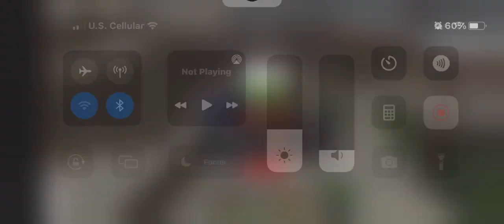Screw rng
Rng can shove the Void Reaver’s Broadsword up it’s butt for all I care